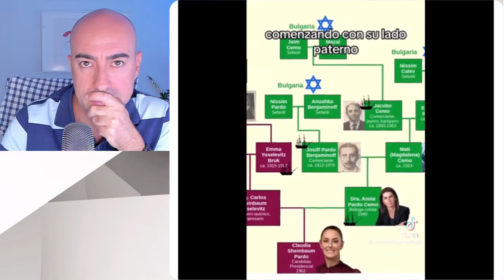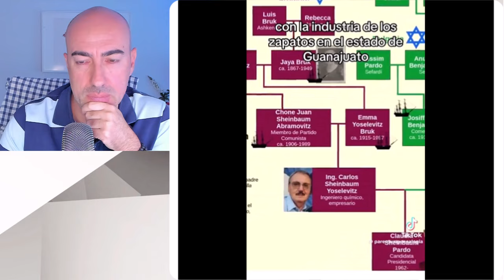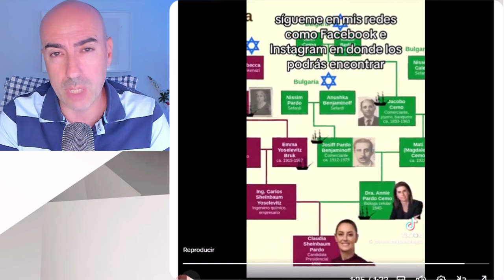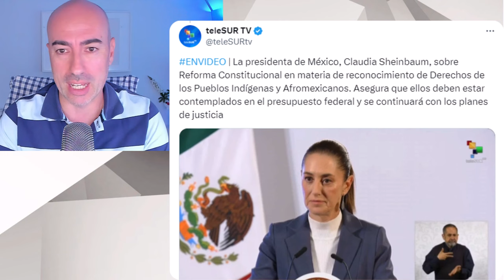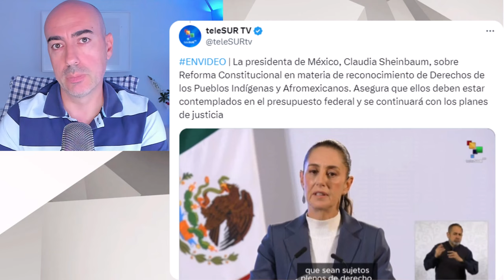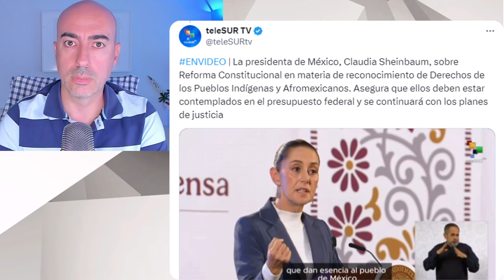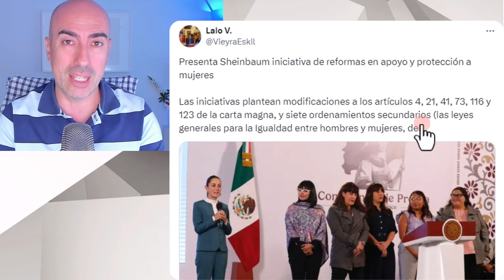📛EL CALCULADO RITUAL DE CLAUDIA SHEINBAUM EN TOMA DE PROTESTA DE MÉXICO 📛 ESTA FUE SU REAL INTENCIÓN